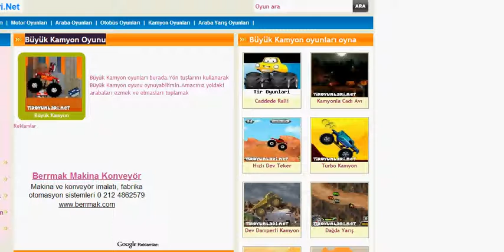Büyük Kamyon Oyunu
Büyük Kamyon oyunları burada.Yön tuşlarını kullanarak Büyük Kamyon oyunu oynuyabilirsin.Amacınız yoldaki arabaları ezmek ve elmasları toplamak